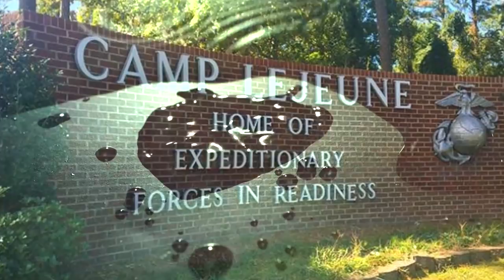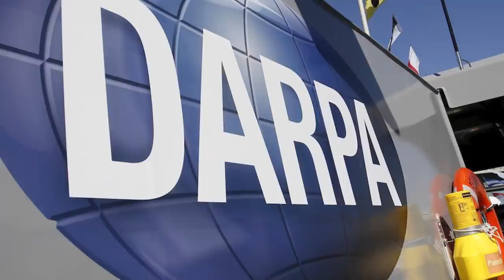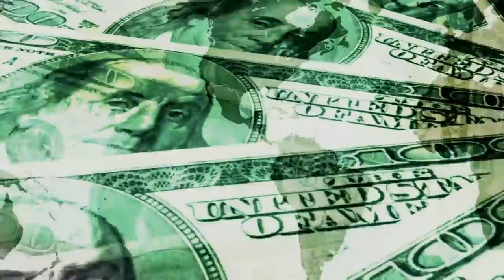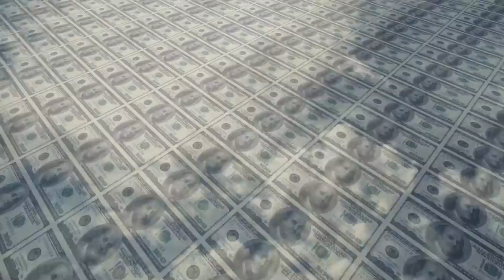Most EXPENSIVE Military Mistakes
From cleaning up big environmental blunders to decsions that lead to a big waste of money, here are most expensuve military mistakes.

12. Blue Devil Airship
Known for being one of the US’s recently scrapped projects, the blue devil airship was set to be a bizarre looking blimp the size of a football field for use in Afghanistan. About 7 times larger than a goodyear blimp, It was designed to steal data and spy on people from 4 miles up in the sky. It had doesn’t of video systems which would be used for scoping out targets during the day and at night. It was considered to be a wide-area airborne surveillance system and the government invested a whopping 211 million dollars into the project. Technical problems kept showing up with overweight tailfins and the expectations of the cameras that were supposed to be equipped were far below what they wanted. In June of 2011, the project was sold back to the contractor for 1/1000 of the price.

11. Expeditionary Fighting Vehicle
The expeditionary fighting vehicle was an unconventional amphibious assault vehicle built for the US Marine corps that would have rivaled the US abrams tank for mobility and agility. It could also equipe 17 soldiers and a 7 man crew making it a formidable transport vehicle. It was designed to also detonate underwater mines and clear the way for bigger ships that would follow their lead. It didn’t turn out to be quite so revolutionary in the end and the cost per unit would reach 22 million dollars each. Several prototypes rolled off the assembly line with reliability issues and they needed constant maintenance. For every 4 hours of operation, it would require at least one hour of maintenance which just wasn’t efficient enough. More affordable options were considered and the secretary of defense announced the cancelling of the project in January of 2011. By then, the amount spent already reached $3.3 billion making it a big money waster. .

10. Agent Orange Vietnam
Agent orange was  used in a herbicidal warfare program Vietnam conflict by the US military and has destroyed countless acres of land and ruined lives long after it was used. It contains one of deadliest chemicals that occurs in nature but can be produced in larger quantities a production facility. Also created by Monsanto, this is one of the reasons why people don’t trust gmo’s and pesticides created by this company. The Red Cross claims the effects of this toxin has resulted in serious birth defects from Children in Central and Southern Vietnam. Agent orange was banned by the US and in 1971 the stockpile was destroyed on a remote island 700 miles south of Hawaii. Since it was sprayed in so many places, in still gets in the food of unfortunate Vietnamese people to this day. The environmental impacts are also quite unsettling when you take a look at this forest east of Saigon. It’s also hard to put a price on this mistake but lawsuits, and clean up efforts have easily cost over 100’s of millions worth in damage from around the world.

9. Alenia C-27J Spartan
Even though the americans have dozens of different transport planes, they decided to invest quite a bit of dough in planes that would be able to land on unpaved areas and on shorter runways the Hercules. After about 18 or so of these were originally built, but the air force basically just decided that they no longer needed or wanted them. With each one costing about 32 million dollars each, it almost just seems like too big of an investment to just give up on. Pretty much as soon as the delivery for the order of the planes arrived, they were shipped off to the arizona desert for storage meaning 600 million dollars totally went to waste. It’s believed that in an attempt to create jobs in ohio, a contractor pushed the military who didn’t really even want them. The US has made some attempts to sell them to other countries

8. Missing Greenland Nukes
 In 1968, the USA agreed to beef up their military presence on the nearly inhospitable landmass known as greenland. We felt as though the soviets would possibly strike this location first, due to its strategic location in the northeast. B-52 commonly patrolled the sky, ready to demolish multiple cities if asked to do so. No one knows for sure why it crashed but the bomber crashed off the coast into the Baffin bay and once again, everything went missing including 4 hydrogen bombs. The USA officials had claimed to have found the weapons and demolished them however, according to declassified documents that’s not the case! While we do have proof the pilot was okay, the wmd’s not so much. Trying to look the misplaced wmd’s in the frigid and dark conditions of the arctic was certainly no easy task. While some of the wreckage was recovered in operation chrome dome, it’s still believed one complete hydrogen bomb was not recovered. Danish citizens who worked at thule were also granted compensation after many were diagnosed with cancer.